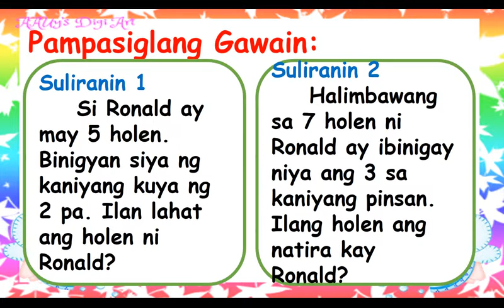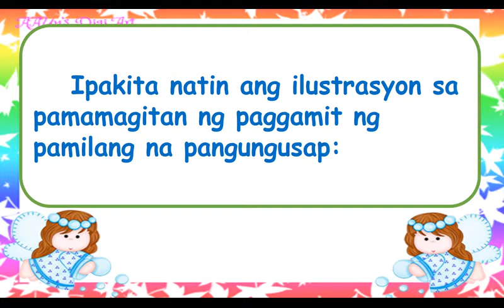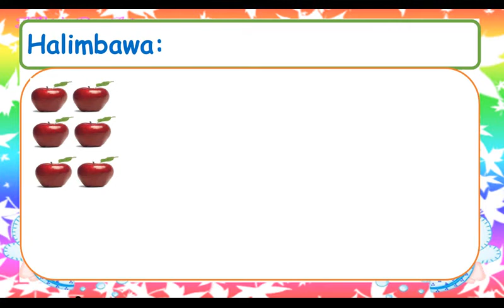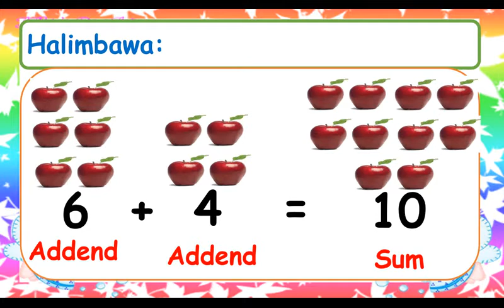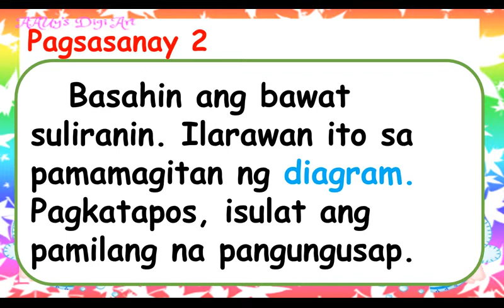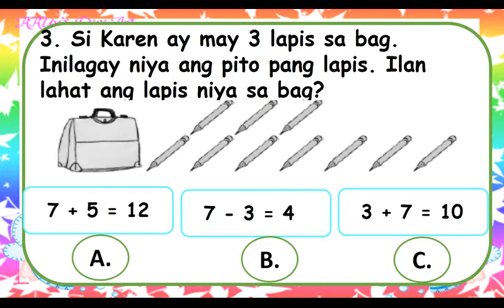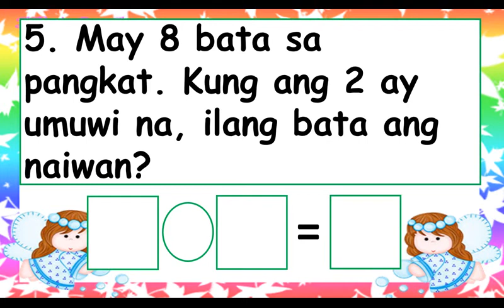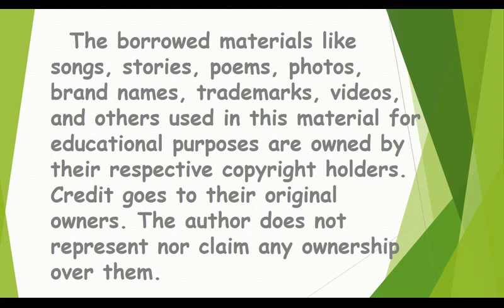25 MATH Q2 PAGDARAGDAG AY PAGSASAMA, PAGBABAWAS AY PAG-AALIS O PAGTATANGGAL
25  MATH 1 LESSON 25
 SECOND QUARTER
PAGDARAGDAG AY PAGSASAMA,
PAGBABAWAS AY PAG-AALIS O PAGTATANGGAL